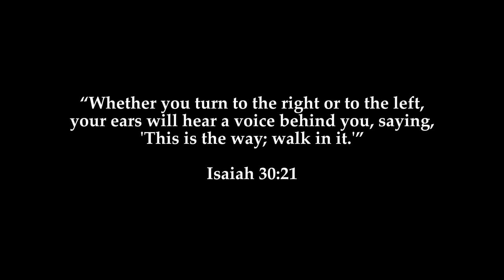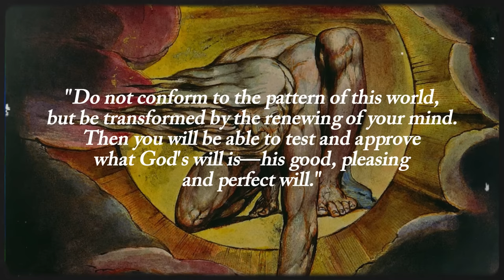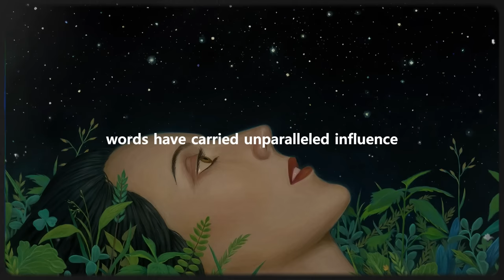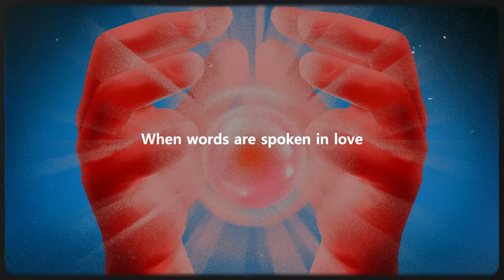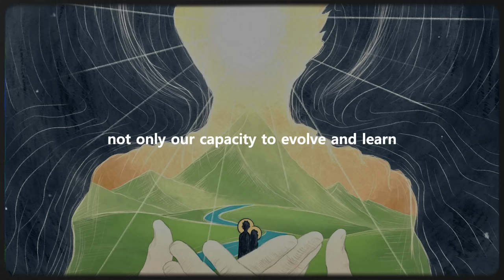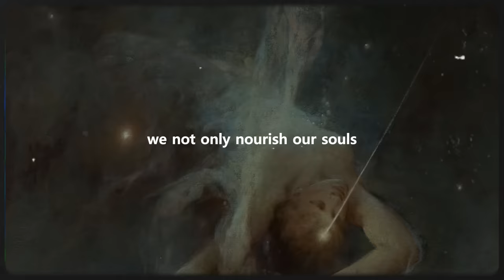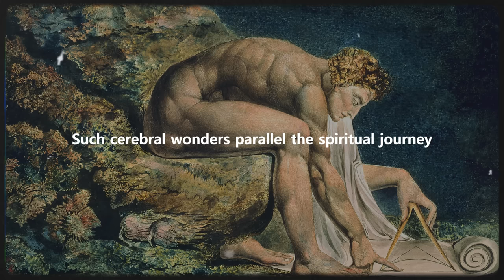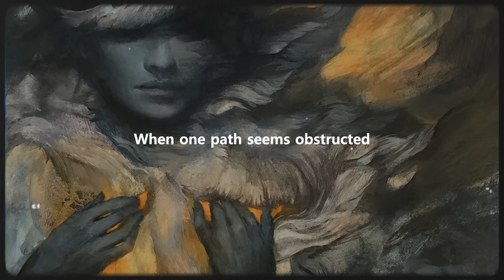How God Speaks Through Your Mind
God speaks to you. Dive deep into the intricate pathways of the brain, where science and spirituality intertwine. This video unravels the mysteries of divine communication and how our brains are marvelously wired for it. From the nuances of brain plasticity to the power of words and emotions, journey through a unique exploration of neuro-spiritual connections. Ever wonder about the synergy between ancient wisdom and modern science? Or how specific laws of the mind shape our connection with the divine? Uncover answers, insights, and perhaps more questions.

Chapters:
00:00 - Introduction
00:54 - Divine Communication
03:25 - The Power of Words and Emotions
06:44 - Adaptation, Growth, and Divine Guidance
12:17 - Conclusion